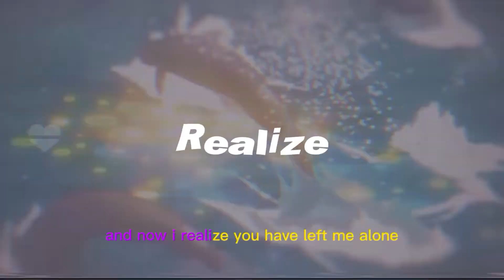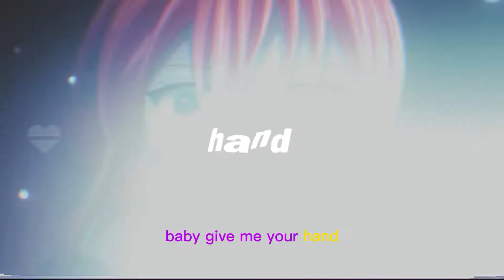Ghxst Boi - Notification Feat. Heyvndr (AMV)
Ghxst Boi - Notification feat. Heyvndr is available now!

AMV Edits by:
Gxblin Bxi